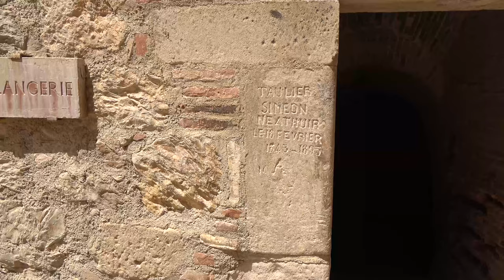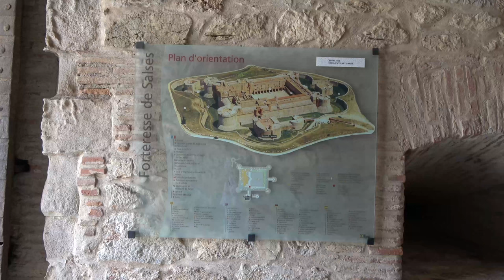Forteresse de SALSES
La Forteresse de Salses, située dans les Pyrénées-Orientales, est un exemple remarquable de l'architecture militaire de la fin du XVe siècle. Construite par les Espagnols entre 1497 et 1504, cette forteresse illustre parfaitement les évolutions des techniques de défense à une époque charnière entre le Moyen Âge et la Renaissance.
La construction de la forteresse a été ordonnée par les Rois Catholiques d’Espagne, Ferdinand II d'Aragon et Isabelle de Castille, pour protéger la frontière nord de leurs territoires contre les invasions françaises. Elle se situe dans un point stratégique, le passage du col de Salses, une zone de passage naturel entre la Catalogne et le Roussillon, voie déjà fréquentée à l'époque romaine.
Elle a servi de poste avancé espagnol pendant plusieurs conflits, notamment durant les guerres d'Italie et la guerre de Trente Ans. La forteresse a été assiégée à plusieurs reprises, notamment en 1503 par les Français. En 1642, elle a finalement été capturée par les troupes françaises et intégrée au royaume de France par le traité des Pyrénées en 1659.
La forteresse est conçue pour résister aux sièges prolongés et aux attaques de l'artillerie. Les murs épais et les bastions avancés offrent une défense solide contre les projectiles. Les galeries souterraines et les citernes permettent une autonomie en cas de siège prolongé. Elle comprend des quartiers pour les soldats, des écuries, des magasins, une chapelle et des espaces de stockage pour la nourriture et les munitions.
La Forteresse de Salses est bien plus qu'un simple monument historique. C'est un témoin vivant des innovations militaires de la fin du Moyen Âge et de la Renaissance, ainsi qu'un symbole de l'histoire mouvementée de la région des Pyrénées-Orientales. Sa visite offre une plongée fascinante dans l'architecture militaire et l'histoire franco-espagnole.